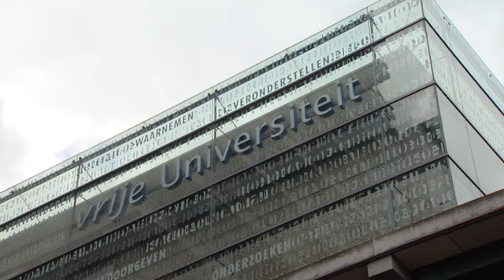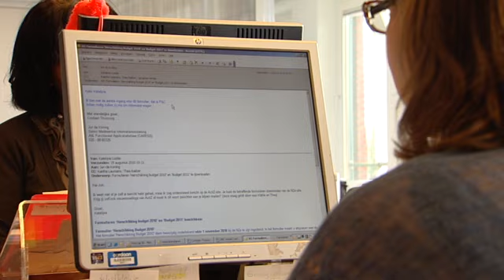Kaethe, controller in de zorg, over de CPC-opleiding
Bedrijfseconomische principes in de publieke en non-profit sector hebben een heel eigen uitwerking. De controller staat voor de uitdaging deze principes te verbinden. Het Jelle Zijlstra Center aan de Vrije Universiteit verzorgt een postdoctorale opleiding om controller hiervoor uit te rusten. Oud-studenten vertellen van hun ervaring.